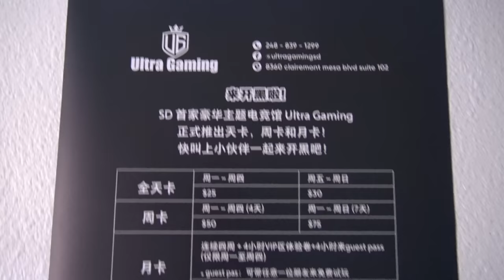Skating and Gaming In San Diego - 4k Travel Vlog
Ashur pulls out his Rollerblades and heads to Balboa Park, San Diego before pulling out his skateboard. Then he heads to, in his opinion, San Diego's, Best Gaming Lounge - Ultra Gaming to play some Valorant!

The importance of gaming gear is crucial, and it's proven when Ashur proceeds to shred his enemies making memes out of them. The advantage a gamer gains from proper gaming gear is substantial.

The environment of the of the lounge is very chill and laid back; it's all good vibes.

Camera Used: Sony FDR AX33 4k Camcorder
Video Editing Program: Sony Vegas 17